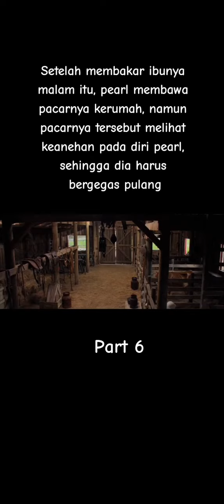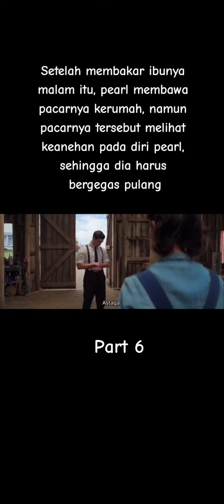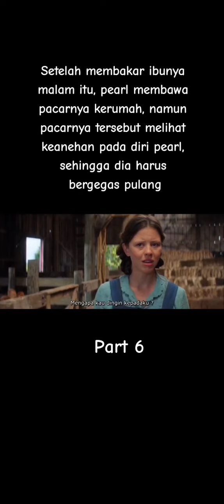pearls Pearl part 6